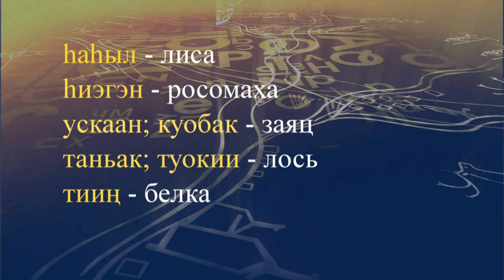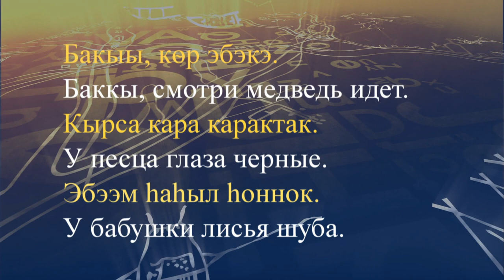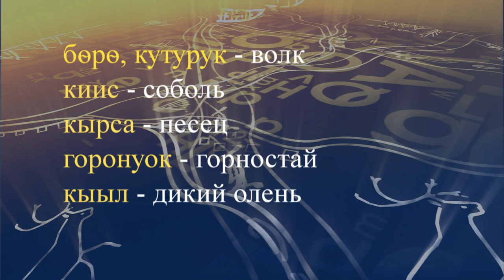teleuroki dolgan 11